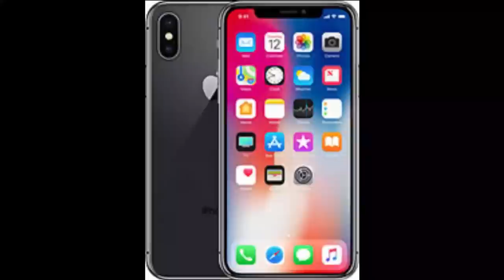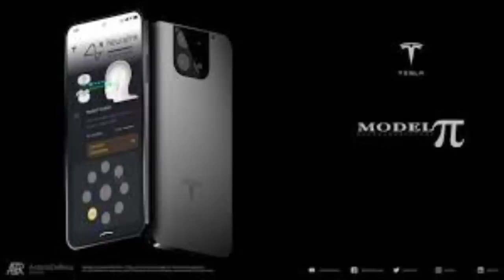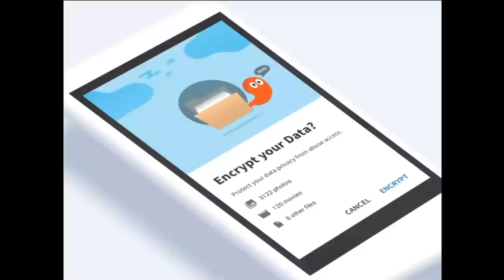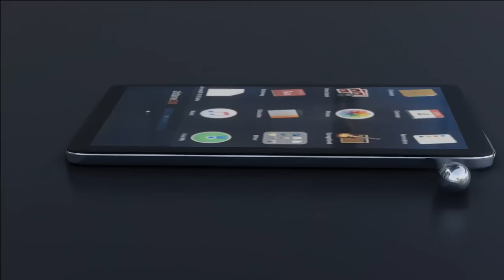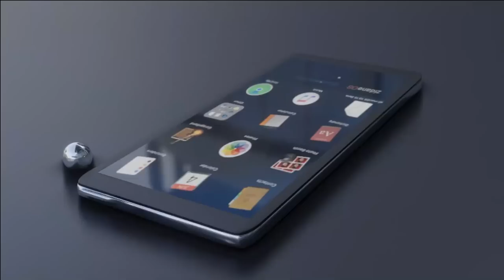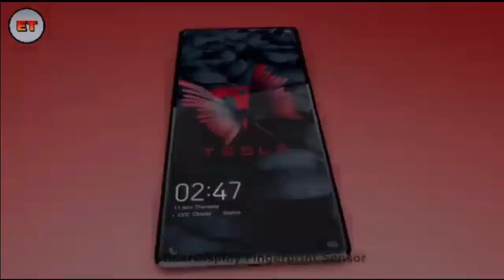Tesla Phone Set To Revolutionize The Phone Industry - Tesla Model Pi Phone Must Watch!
Tesla phone set to revolutionize the phone industry
Have you heard about the new phone that’s about to change the landscape of the phone industry?
Hello guys and welcome to the Techverse
In this video, we are going the show you what Elon Musk has been up to in the past few months – “The Tesla phone”.  When we say Elon Musk is an industry disruptor, we realize we're starting to sound like a broken record. We're not going to be able to do much if he keeps up the upheaval.
His most recent plan is completely unexpected, as all indications point to the market soon having a new brand of mobile phones produced by Elon Musk's Tesla.
What will the phone look like and what will its name be? What distinguishing characteristics will it most likely have? Most importantly, when can we anticipate Elon Musk making an official announcement and making it available for purchase?
Elon musk has gone through the most recent twenty years achieving the incomprehensible, changing the vehicle and space enterprises all alone. Musk has never expressed straightforwardly if he expects to enter the swarmed cell phone producing industry.
Be that as it may, bits of hearsay had been flying out of Tesla production lines for a long while. In light of such reports, in 2018, planner Martin Hajek made a mockup of what a Tesla cell phone might resemble assuming that Musk at any point chooses to make a connected contraption for his electric autos.
As one would expect, the speculative Tesla Model P cell phone by Martin Hajek has a sculptural structure that looks like Tesla autos. A spine-like blade that runs from the top to the lower part of the device, which has a lustrous red completion, is an accolade for Tesla’s immediately unmistakable plan DNA.
The gadgets carbon fiber speaker barbecue adds liveliness, while the indent for the front camera is odd, similar to the front grille of a Tesla Model S/X. Rather than a square-shaped structure; the cell phone sports an adjusted style similar to Tesla vehicles, with a bent presentation on the edges.
Generally speaking, the Tesla Model P cell phone model seems extravagant and, even in 2021, is nothing similar to existing telephones available. Indeed, consider the possibility that we let you know it's not all pretty much mockups and forecasts of what a Tesla cell phone might resemble.
Imagine a scenario in which we let you know that a cell phone is entirely in progress and has been since something like 2018. In 2019, in any event, when Tesla was experiencing difficulty bringing in cash, it didn't appear to prevent it from endeavoring new drives, like colonizing Mars, sending a vehicle into space, and making the universe's biggest lithium-particle battery in Australia.